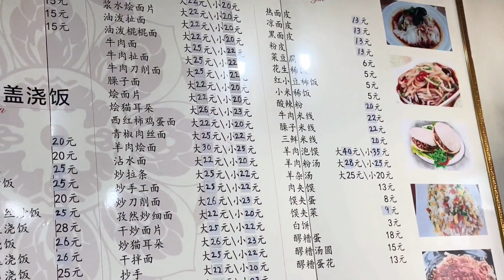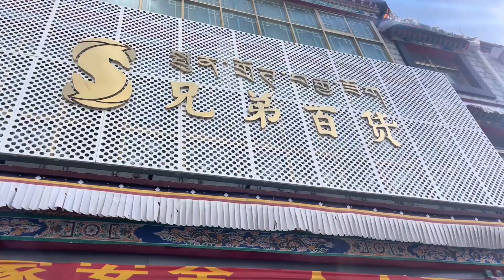逛逛西藏博物馆，再去清真大寺吃羊杂#旅游vlog